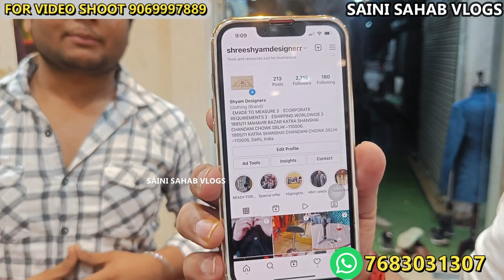सबसे सस्ता कोट पेंट शेरवानी coat pant and sherwani wholesale market coat pant sherwani manufacturer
*shop* address

Shop No. 101, 1st Floor, Paras Bazar, Gali Ghante Wali Opp, Haldiram, Chandni Chowk, Delhi-110006.

godown address

1885/11 MAHAVIR BAZAR KATRA SHANSHAI CHANDANI CHOWK DELHI, Katra Neel Rd, SHANSHAI, New Delhi, Delhi 11000

 VIDEO DECLAIMER
h\u0026m,H\u0026M plus,